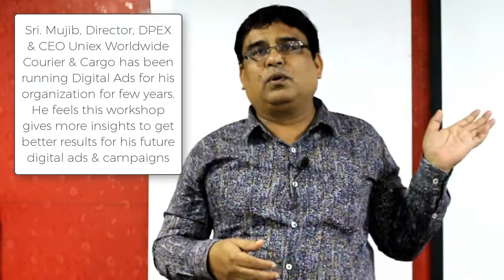How Digital Marketing Workshop helped a worldwide cargo & courier company?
Sri. Mujib, Director, DPEX & CEO Uniex Worldwide Courier & Cargo has been running Digital Ads for his organization for few years. He feels this workshop gives more insights to get better results for his future digital ads & campaigns. e shares his experience about the 4 day intensive digital marketing workshop conducted on Dec 15th, 16th, 22nd & 23rd, 2018!